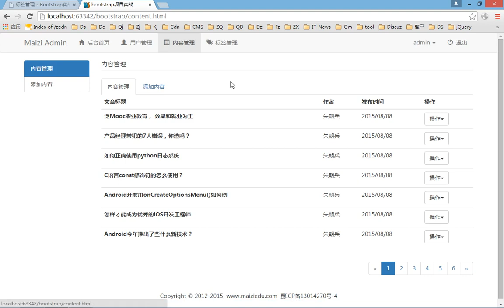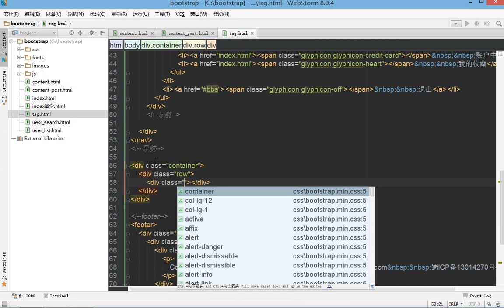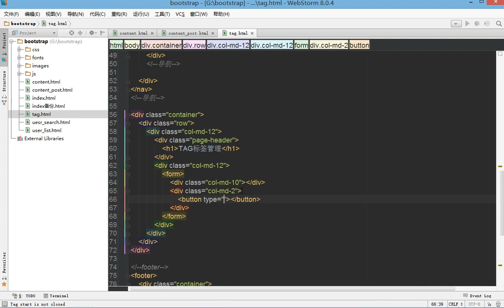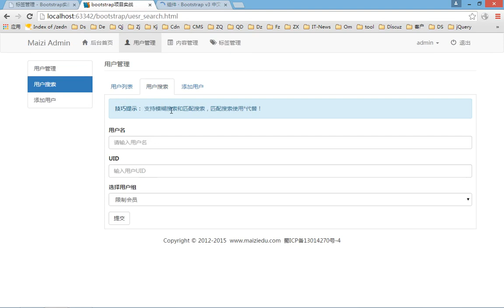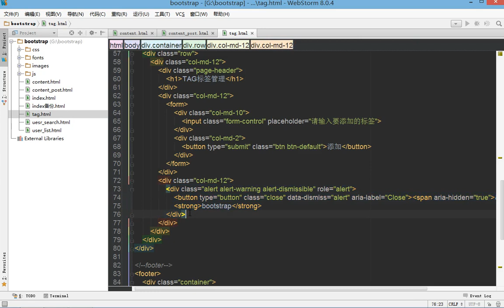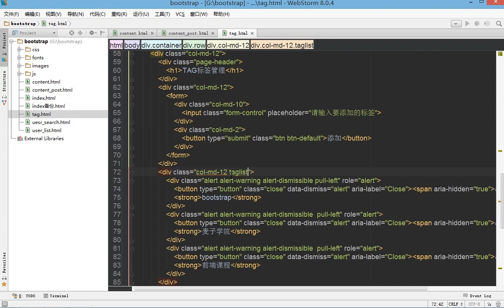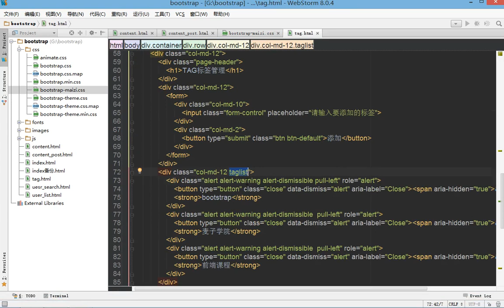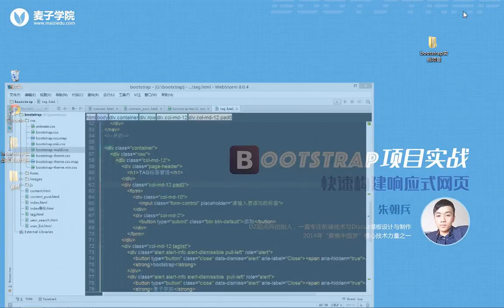bootstrap综合实战23 后台界面tag标签管理界面制作